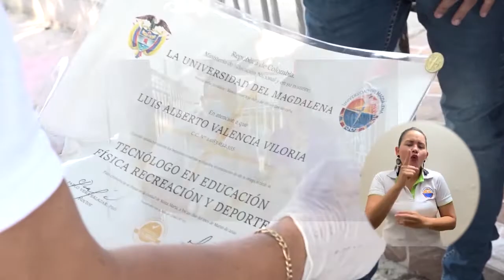BA078_GRADUADOS DE UNIMAGDALENA RECIBIERON DIPLOMAS EN SUS CASAS Y VÍA CORREO ELECTRÓNICO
En medio del Plan de Contingencia desarrollado frente al Covid-19 en la ciudad y el país, la Alma Máter cumplió con el proceso de titulación para la modalidad a distancia, para cientos de ellos de manera electrónica y en algunos casos (para Santa Marta) de manera física en su domicilio, porque ¡Unimagdalena no para!